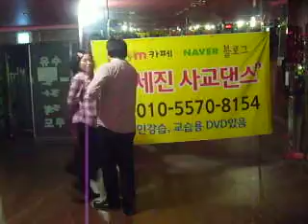안세진사교댄스 010-5570-8154